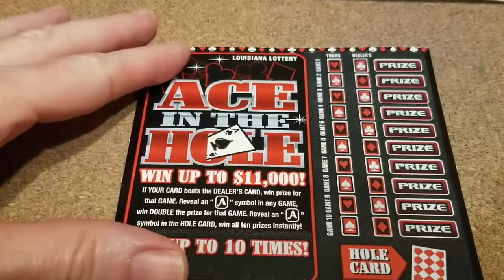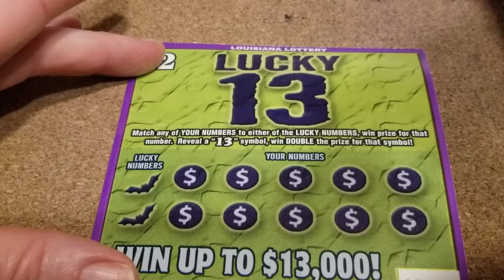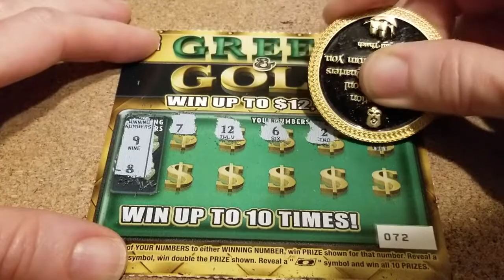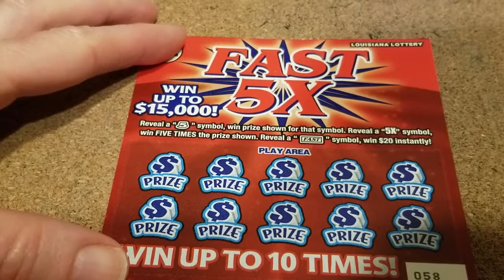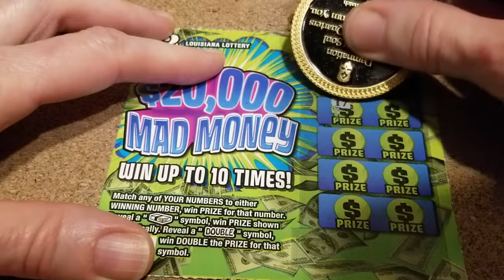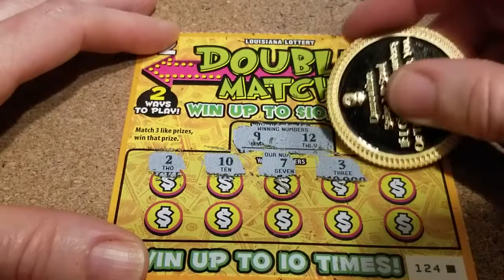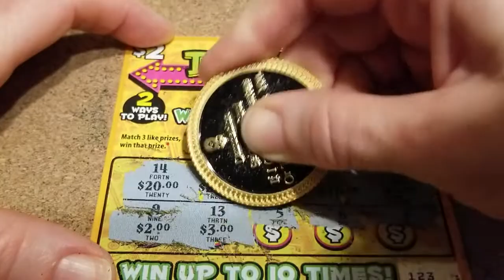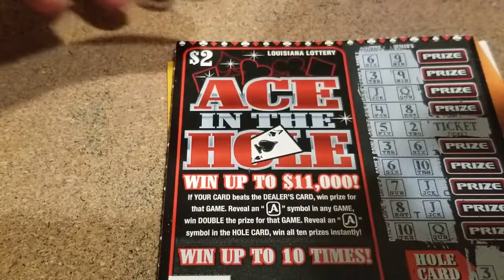TWO DOLLA TACO TUESDAY!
A whole mess of $2 tickets with wins!
If you would like to send us fan mail or swap tickets, please send it to:
DS Scratchers